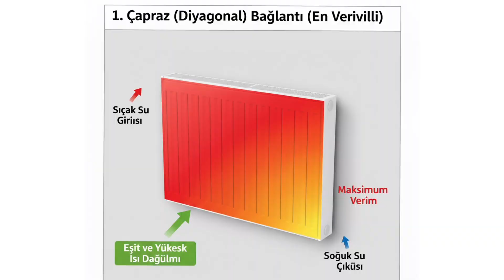Kalorifer Peteklerinde En Verimli Bağlantı Şekli Nedir? Petek Bağlantı Şeması ve Kurulumu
Doğalgaz faturasını düşürmek istiyor ancak peteklerinizden istediğiniz verimi alamıyor musunuz? Kalorifer peteği bağlantı şekli, ısınma verimliliğini doğrudan etkileyen en önemli faktördür! Bu videoda, 4 temel petek bağlantı şemasını inceliyor, en yüksek ısı verimi sağlayan diyagonal bağlantının neden bu kadar önemli olduğunu detaylıca anlatıyoruz. Hatalı bağlantı nedeniyle ısıtmada %30'a varan kayıplar yaşayabilirsiniz, bu yüzden videoyu sonuna kadar izleyin ve kendi sisteminizi kontrol edin!
Açıklamanın Devamı (SEO ve Detaylar İçin):
Video İçeriği ve Zaman Damgaları:
[00:00] Giriş ve Petek Bağlantı Şeklinin Önemi
[01:15] 1. Bağlantı Şekli: Diyagonal (Çapraz) Bağlantı (En Verimli Yöntem)
[03:40] 2. Bağlantı Şekli: Alttan Alttan Bağlantı (Sık Yapılan Hatalar)
[05:20] 3. Bağlantı Şekli: Tek Taraflı (Üstten Giriş, Alttan Çıkış) Bağlantı
[07:05] HANGİ BAĞLANTI ŞEKLİ NE KADAR VERİM KAYBINA YOL AÇAR? Karşılaştırma Tablosu
[08:50] Petek Bağlantı Hatası Nasıl Düzeltilir? (Pratik İpuçları)